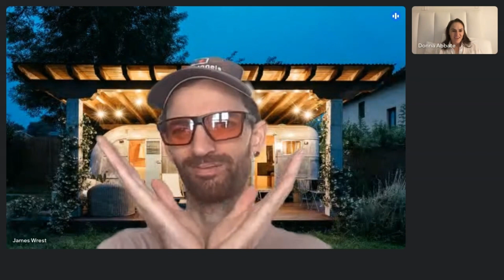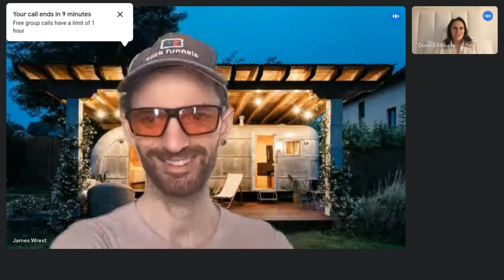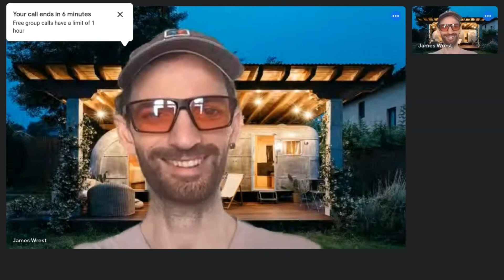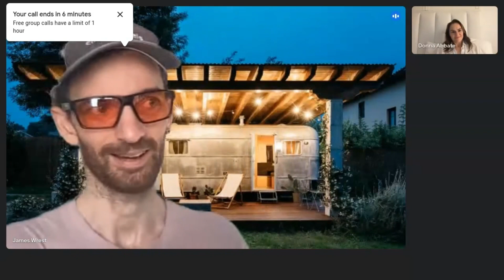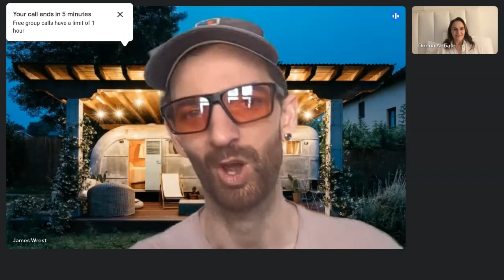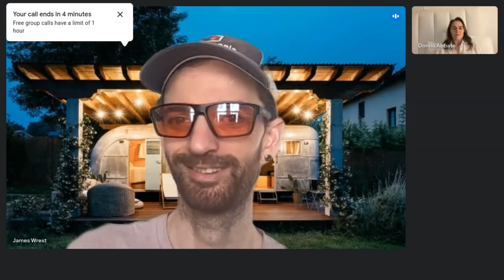The Power of Sharing Your Experiences to Others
For today's episode, this is not just about sharing experiences to one another but also sharing skills, knowledge, and learnings to each other that might help their business to be successful and avoid making mistakes.

They're gonna walk you through their different experiences that may help you to be more progressive if you're in the process of starting for your goals/business. This may be a guide to getting some knowledge, skills, and ideas from them and also learning from their mistakes, and avoiding the same pitfalls.

Video coverage:
00:18:15- James introduced the new Ananda meeting geek to Donna
02:42:29- Donna shares the reason why she wanted to reach out to James